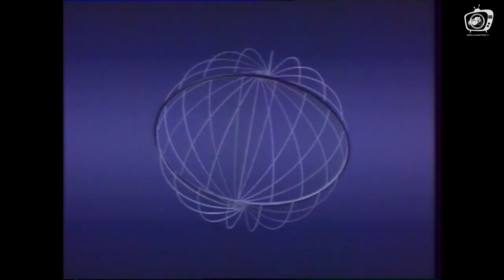30 years ago: Greg LeMond 1990 Part 3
Greg LeMond's journey in July 1990.